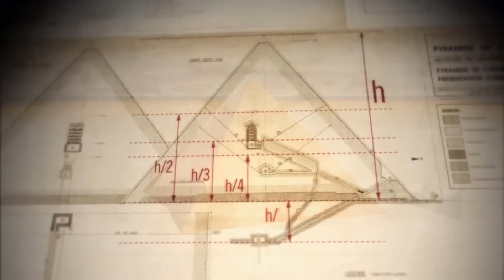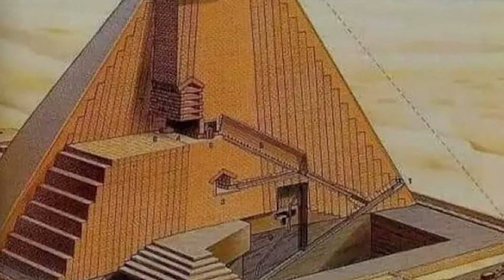Scientists Discovered A Lost City Under The Khafre Pyramid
What secrets lie beneath one of Egypt's most iconic monuments? In a groundbreaking discovery that could change everything we know about ancient history, scientists have uncovered the remains of a lost city hidden deep below the Khafre Pyramid in Giza. Could this be evidence of an advanced civilization that predates the pharaohs?

In this video, we dive into: 🔍 The incredible discovery and how it was made
📜 Ancient structures and artifacts found beneath the pyramid
🧩 What this means for Egyptian history and archaeology
🚪 Hidden chambers, tunnels, and mysterious architecture

Prepare to question everything you thought you knew about the Great Pyramids.